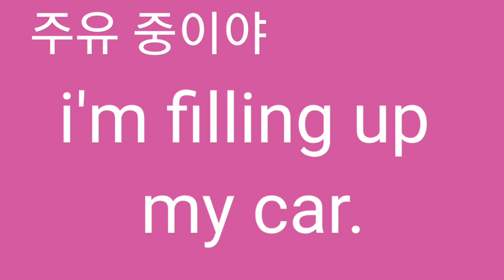I'm filling up my car